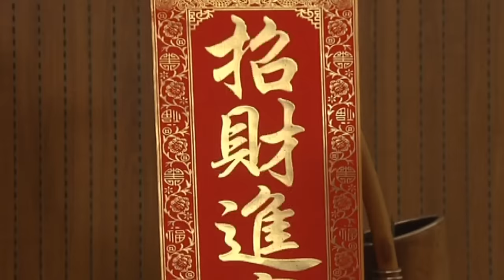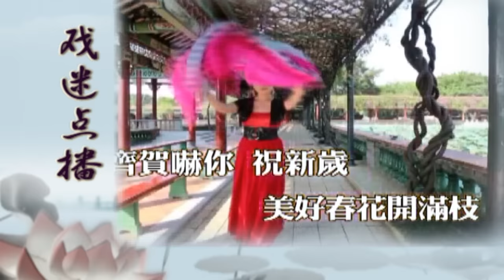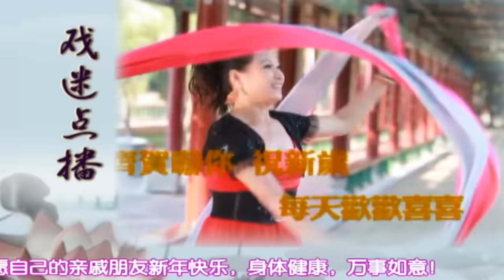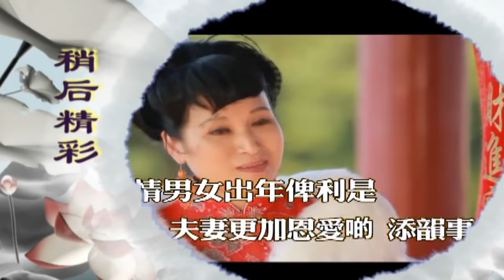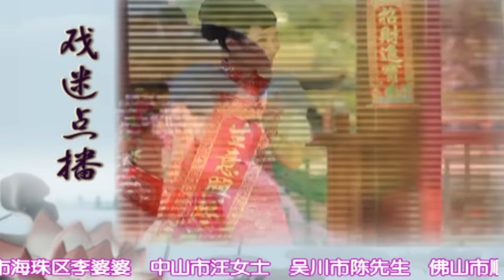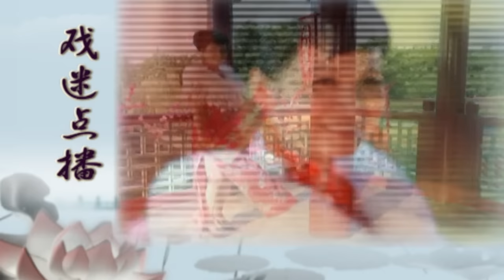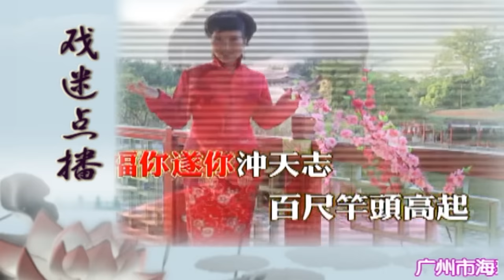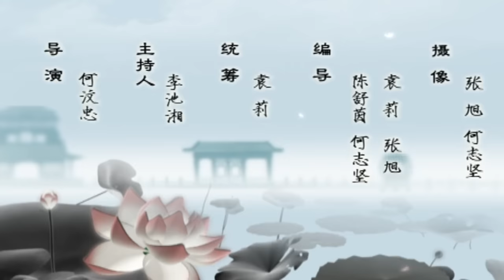爱情戏怎样演?粤剧名家曾慧带你感受经典爱情故事! 粤剧|cantonese opera【阿湘讲戏】